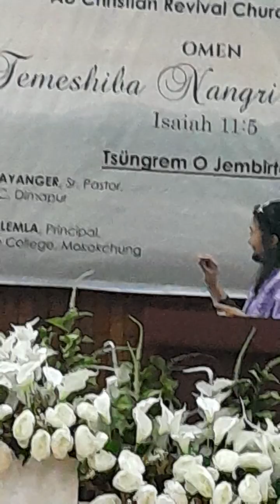3 February 2024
Aluruwa tongogo ne linok yokang